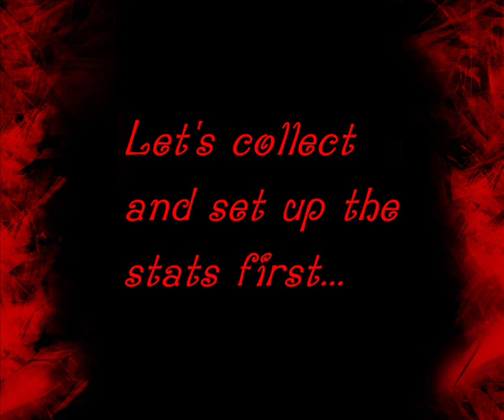THUG2 Classic Mode Walkthrough - Boston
DO NOT FORGET TO WATCH IT IN HIGH QUALITY!!! Click the link below the movie!
NIE ZAPOMNIJ OBEJRZEĆ TEGO W WYSOKIEJ ROZDZIELCZOŚCI!!! Kliknij w link poniżej filmiku!

A short THUG2 Classic Mode Walkthrough movie. STATS + GOALS in BOSTON!
Krótki filmik, pokazujący przejście Trybu Klasycznego w THUG2. STATYSTYKI + ZADANIA w BOSTONIE!

GOALS:
- High Score - 500,000 points
- Pro Score - 1,000,000 points
- Sick Score - 1,500,000 points
- High Combo - 375,000 points
- Collect S-K-A-T-E
- Collect C-O-M-B-O
- Smash 5 Tea Barrels
- Get The Secret Tape
- Backflip Down The Common Stairs
- Grind The 5 Pigeon Rails

Music sugested by:
Chrdrenkmann

If YT will mute the video Y'all know who U want to talk with :)

Muzyka zasugerowana przez:
Chrdrenkmann

Jeżeli YT wyciszy filmik, wiecie z kim macie gadać :)